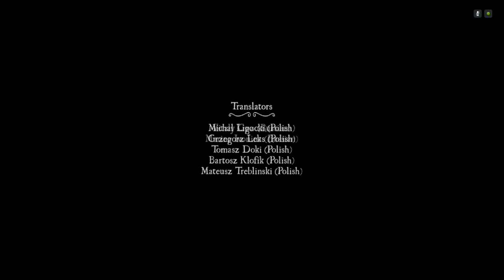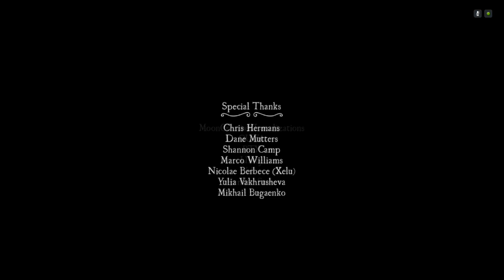Whispering Willows - Chapters I II III & IV (Full game COMPLETE)